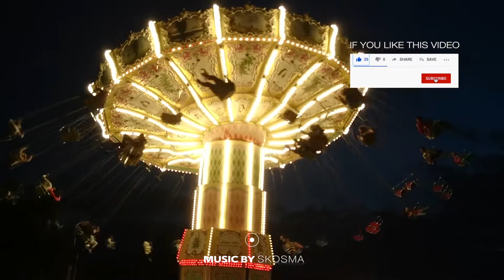Corporate Inspiring and Uplifting [Royalty Free Music]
► Corporate Uplifting Background Music for Video [Royalty Free]
► For legal use, purchase a license and download the music

► The "Music by skosma" watermark on this video demo protects against piracy. When a license is purchased, high-quality non-watermarked versions will be available for download.

ABOUT THIS TRACK:

“Corporate Inspiring and Uplifting” is an inspiring and uplifting track perfect to set an optimistic and motivational mood. Featured instruments include piano, electric guitars, synths and pads, electric bass, drums and percussion. Suitable for inspiring and uplifting projects, including corporate presentations, YouTube videos, lifestyle and travel, tutorials, slideshows, montages, openers, business videos, science and technology projects, medical and health videos, real estate, startup videos, app promos, explainers and much more…

This item includes 5 versions (wav/mp3):

1. Main Version 3:04
2. Medium Version 2:162
3. 1min Version 1:04
4. 30sec Version 0:32
5. Logo Version 0:16

FAQ:

►  Can I just give you credit in my Youtube videos, instead of buying a license? No, the license is needed if you want to use this track in your project legally.

► What you can find in this channel:

Background Music,
Instrumental Music,
Audiojungle,
Videohive,
Envato,
skosma,

► Words that describe this video:

Upbeat & Uplifting Corporate
upbeat royalty free music
real estate music royalty free
corporate music
inspiring corporate music
positive music
uplifting music
upbeat music
modern corporate track
energetic upbeat music
corporate royalty free music
positive corporate music
positive music for videos
uplifting music for videos

2020 corporate royalty free music
2020 corporate stock music
royalty free music corporate 2020
corporate music 2020
2019 corporate music